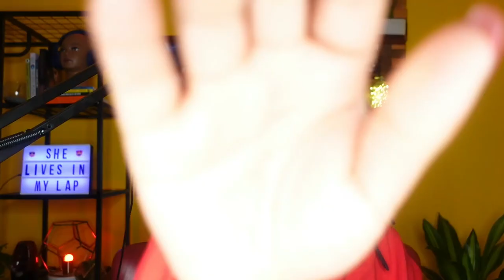Thieves in the Temple (Guardians of the Goddess)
How can someone rob the house unless they first bind The Strong Man. For women who do not have male temple guards, then you must stay on guard: using your feminine intuition, patience and disengagement to create space and safety in your intimate relationships. You are a temple wherein a man enters in to worship. Let the worship be worthy of the deity.